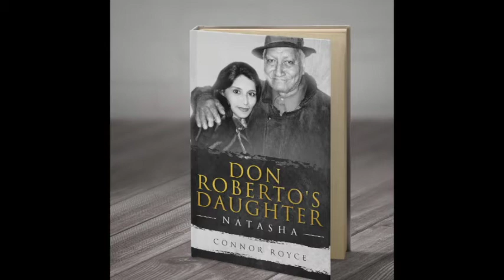ENTREVISTA CON CONNOR ROYCE ESCRITOR DE “DON ROBERTO´S DAUGHTER NATASHA”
Español:

Connor Royce un hombre nacido en Fort Worth, Texas, nos trae su libro Don Roberto´s Daugther Natasha que en el nos cuenta una historia de amor que se va volviendo una tragedia pero que con amor, milagros y una gran fé a Dios logra salir adelante a pesar de lo mal que se estaba poniendo Natasha quien es uno de los personajes de esta gran novela.

Connor a venido a México a promocionar su novela que tiene un año que público en Estados Unidos y que se vende en Barnes & Nobel y en Amazon, pero ahora esta buscando a un agente que lo ayude a traducir su libro para venderlo en México y los lectores mexicanos lo puedan leer en su idioma, conmovido por su gran fé estuvo caminando por las calles de la Fil, recorriendo cada rincón buscando la ayuda de personas como una que conoció Don Hector un maestro y escritor que nos trae muchas sorpresas y del cuál también tuvimos el placer de platicar, una interesante historia que tiene y que pronto lo invitaremos a darnos una entrevista también, conoció personas como unos grandes amigos de Ediciones Daly, entre mucha gente que fue conociendo en esta gran Feria Internacional del Libro de Guadalajara que se lleva a casa en su corazón con grandes personas que conoció y unas buenas oportunidades para seguir adelante su camino en este nuevo proyecto que tiene y un sueño que seguro pronto estará realizando, el publicar su libro en español, se ha propuesto regresar el proximo año a la Fil y no sin su libro en español, así que esperen más de Connor Royce próximamente en este su canal de noticias culturales.

Natasha sabia que iba a morir, pero un milagro lo cambio todo, la fe, el amor y las conversaciones con Dios la llevaron a que una fuerte enfermedad de la que padecía le permitiera seguir adelante y no rendirse en su vida, tan joven, tan alegre y recién casada, nunca dudo del amor de su esposo y es por eso que juntos crearon el milagro perfecto para seguir juntos y no perderse uno al otro, porque el amor siempre pudo mas que cualquier otra cosa, el amor que se mantuvieron el uno al otro y que nada, ni siquiera una enfermedad pudo separarlos.

Don Roberto´s Daugther Natasha, un libro escrito por Connor Royce, encuéntralo de venta en Barnes & Nobel y en Amazon.

English:

Connor Royce, a man born in Forwort, Texas, brings us his book Don Roberto´s Daugther Natasha that tells us a love story that is becoming a tragedy but with love, miracles and a great faith to God he manages to get ahead despite how bad it was getting Natasha who is one of the characters in this great novel.

Connor has come to Mexico to promote his novel that has a year that came out in the United States and is sold in Barnes & Nobel and Amazon, but now he is looking for an agent to help him translate his book to sell it in Mexico so Mexican readers can read it in their language, moved by their great faith was walking through the streets of the Fil, touring every corner seeking the help of people like one Don Hector met a teacher and writer that brings us many surprises and which also We had the pleasure of talking, an interesting story that you have and that we will soon invite you to give us an interview too, met people like great friends of Daly Editions, among many people who were meeting at this great International Book Fair that takes home in his heart with great people he met and good opportunities to move forward in this new project he has and a dream that he will soon be realizing , publishing his book in Spanish, has proposed to return next year to the Fil and not without his book in Spanish, so expect more from Connor Royce in his cultural news channel soon.

Natasha knew she was going to die, but a miracle changed everything, faith, love and conversations with God led her to a strong illness she suffered from allowing her to move on and not give up in her life, so young, so cheerful and newly married, I never doubt the love of her husband and that is why together they created the perfect miracle to stay together and not lose each other, because love could always more than anything else, the love that remained one to the other and that nothing, not even a disease could separate them.

Don Roberto´s Daugther Natasha, a book written by Connor Royce, find it for sale at Barnes & Nobel and Amazon.